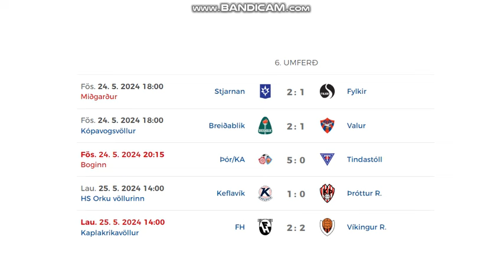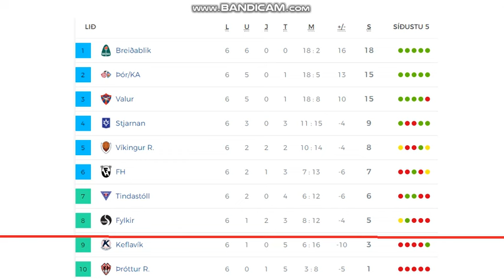Besta Deildin 2024 (6th round, women)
Here you can see all goals from 6th round of Icelandic women's league.
5 games = 16 goals

Results:
Stjarnan - Fylkir 2:1
Breidablík - Valur 2:1
Thór/KA - Tindastóll 5:0
Keflavík - Thróttur 1:0
FH Hafnarfjordur - Víkingur 2:2